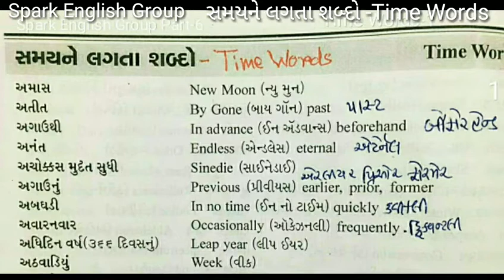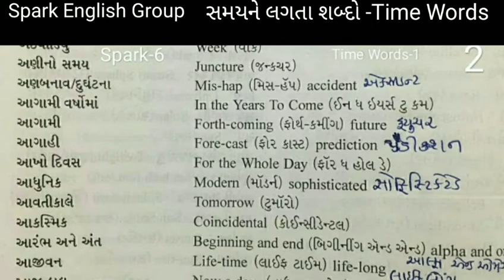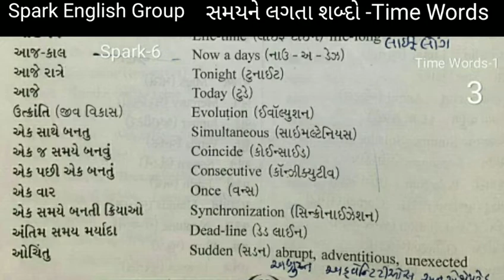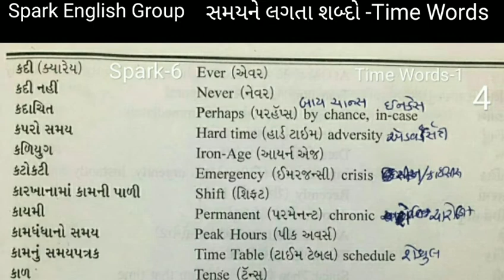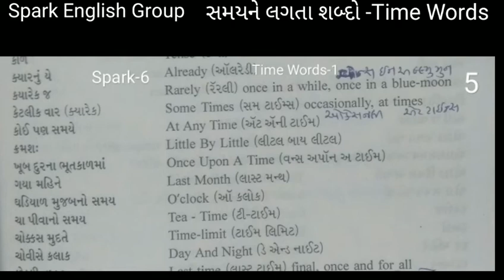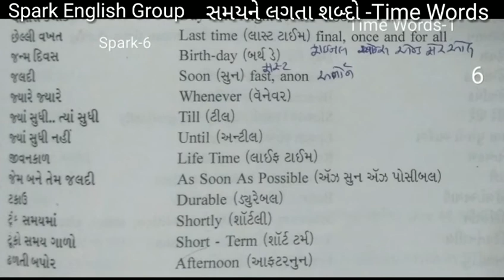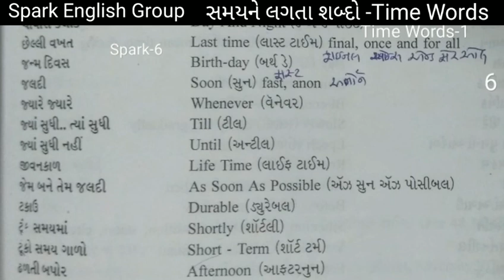Spark Part-6 Time Words-1 ગુજરાતી શબ્દોના અંગ્રેજી ભાષાના શબ્દોની સમજ L.D.Vaghela P.I. Rtd.